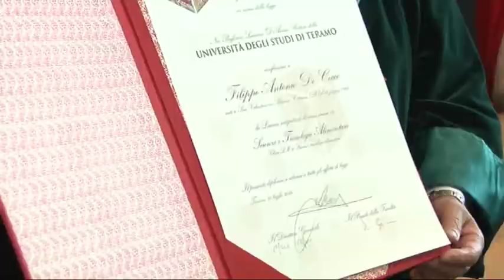Laurea Honoris Causa Ute a De Cecco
Questa mattina l'università degli studi di Teramo ha conferito a Filippo Antonio De Cecco la laurea honoris causa in Scienze e tecnologie alimentari